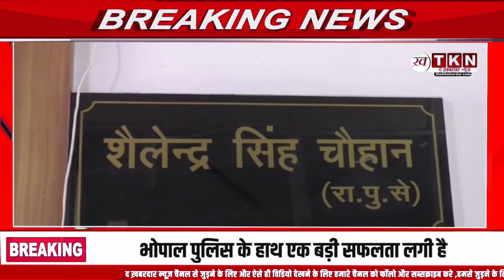din bhar ki khabar| news of the day, hindi news india|Breaking News फटाफट अंदाज में ||10 बड़ी खबरें